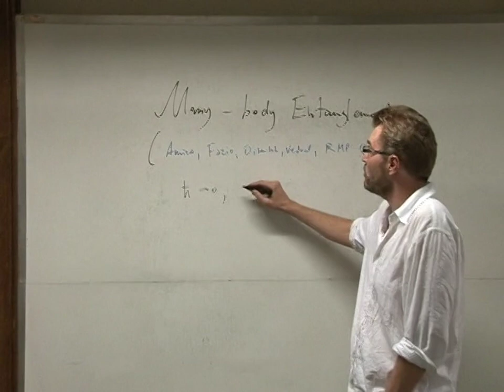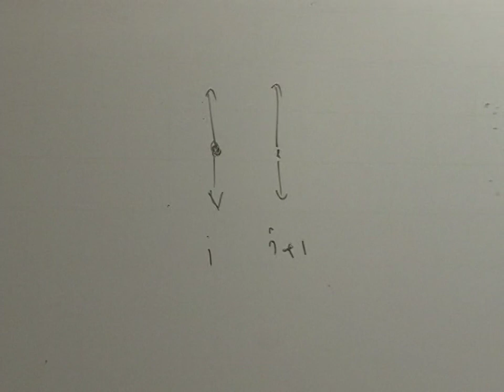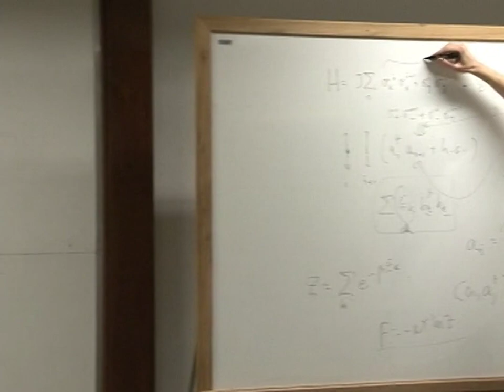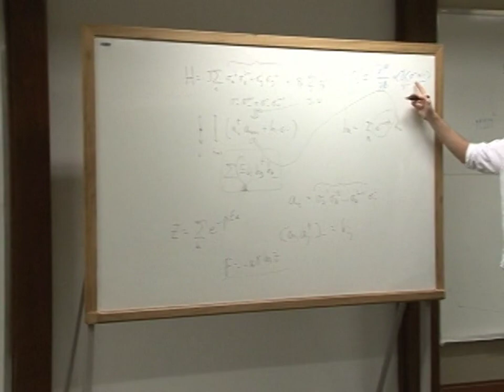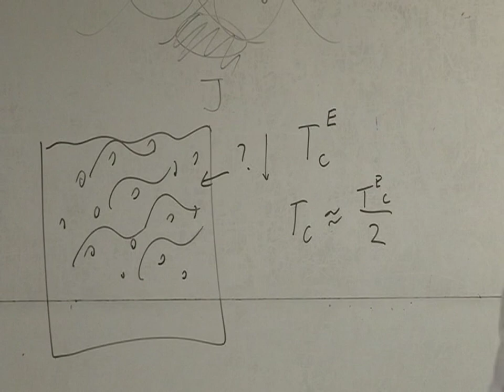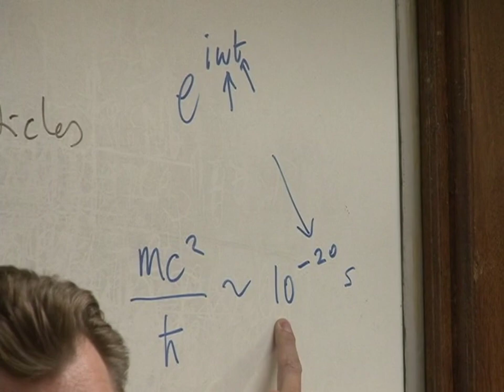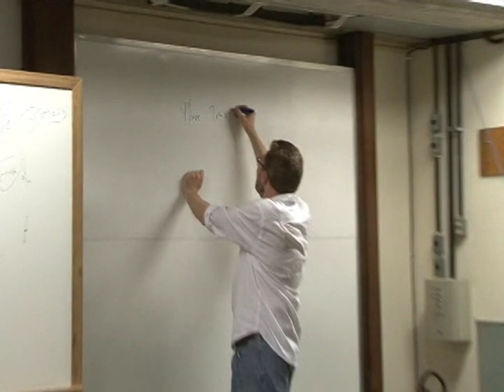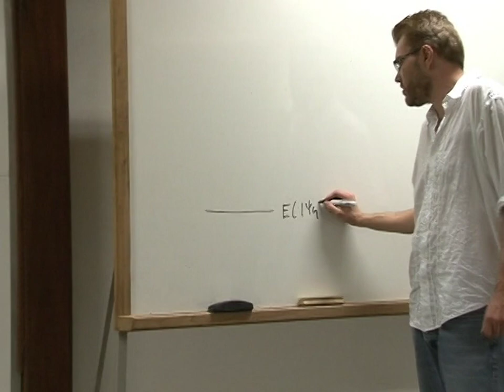Quantum information processing and macroscopic entanglement - Aula 16